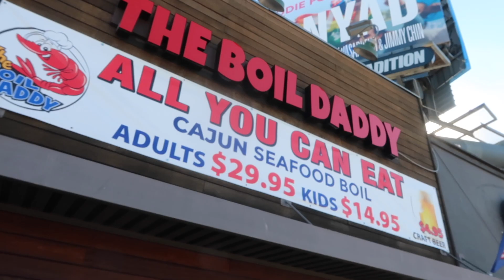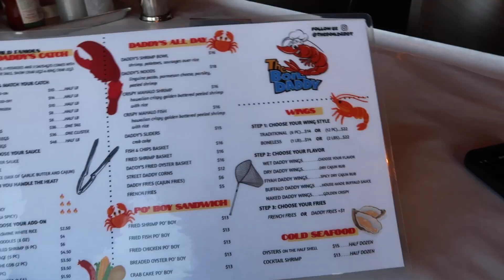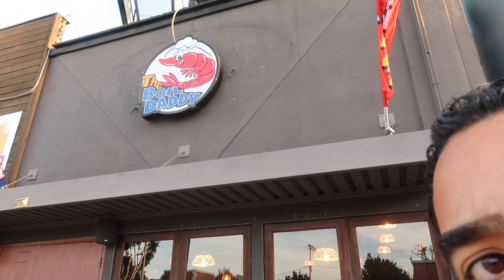The Boil Daddy... had the BEST Seafood in Los Angeles!!!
The Boil Daddy serves the best authentic Cajun Seafood in Los Angeles CA. We are here to satisfy your taste sensation. Our Cajun inspired menu highlights the freshest seafood and ingredients including shrimp, lobsters, crabs, clams, and mussels.

Also, they specialize in take-out orders so you can experience the fun and the taste of a seafood fest prepared by daddy at wherever you are. So come visit your nearest The Boil Daddy or order online (UBER EATS, GRUB HUB or DOOR DASH) for the best Cajun boil experience.

⛳️ I am here at the West La (CA) Location
just know the have many more Locations around the USA

Oh. Yeah! The Juicy Vlog, Big Guy Appetite, Hungry Syrian Vlogs, Chasing a Plate, Brennen Taylor, Gareth Eats, Mr. taster, more Best Ever Food Review, street food and Travel Escapes will love this place too!